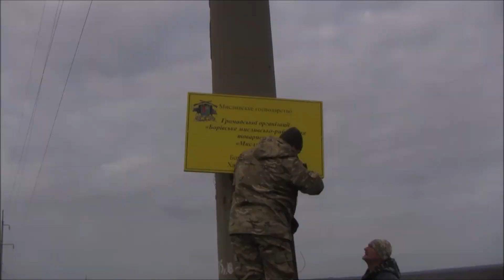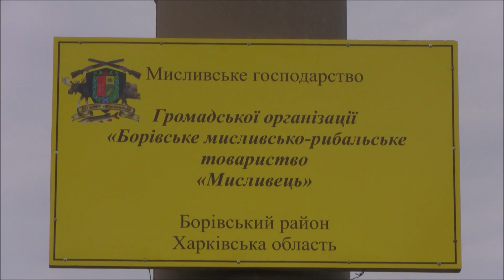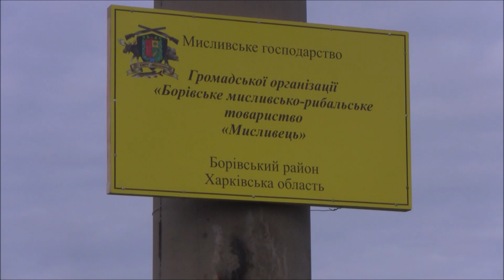Устанавливаем табличку границы территорий охотничьих угодий!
Помощь для развития канала.                                                                                    карта приват-банка 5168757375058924                                                                  веб-мани                                                                                      Z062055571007                                                                                                                               R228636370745                                                                                                         U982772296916